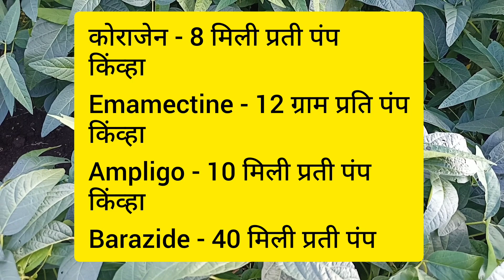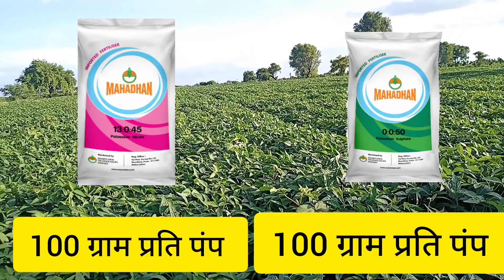खूप कमी खर्चात सोयाबीन शेवटची फवारणी l शेंग अवस्थेत शेवटची फवारणी l सोयाबीन तिसरी फवारणी